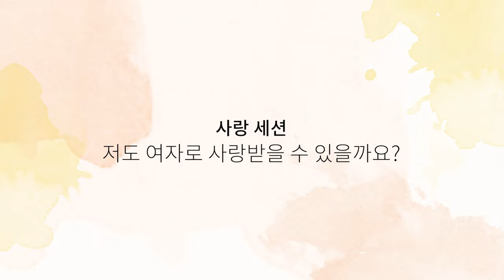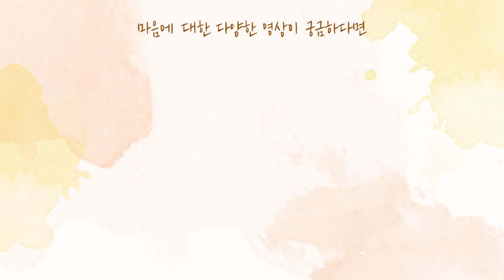[사랑세션💓] 저도 여자로 사랑받을 수 있을까요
☞ 후원을 원하시는 분은 아래 후원계좌로 입금해 주시거나, 대표전화 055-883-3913으로 문의 바랍니다. 단, 소득공제를 위한 후원금 영수증은 발급되지 않고 주식회사 영체의 과세 매출로 산입되는 점 양해바랍니다.
☞ 후원계좌      농협 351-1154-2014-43 주식회사 영체

 "생방송 : 매주 화요일 밤 9:00 "